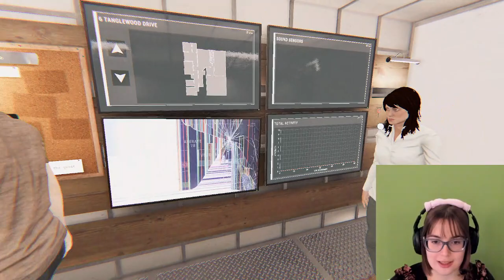I (Kind of) Didn't Die This Time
Flashing Lights Warning: Phasmophobia contains flashing lights. If you are sensitive to flashing lights, please do NOT watch this video.

Visual Description: The majority of the screen is taken up by gameplay footage of Phasmophobia. Three people play the game on Tanglewood. There is webcam footage of one of the ghost hunters, the woman streaming the game, in the bottom right-hand corner of the screen. She has brown hair, and wears eyeglasses, headphones, and a black and floral outfit. There is a plain green background behind her.

Description: I mean, I was technically the only one alive at the end of the round, right? I think this is a good example of a game where everything that can go wrong will go wrong, and that not every game of Phasmo goes according to plan. I hope that this video encourages you to have fun, even when a game doesn't go quite as expected.

This footage is from a game I originally livestreamed on Twitch. If you'd like to see the full VOD (video on demand) of that video, "Leveling Up in Phasmophobia with Friends!